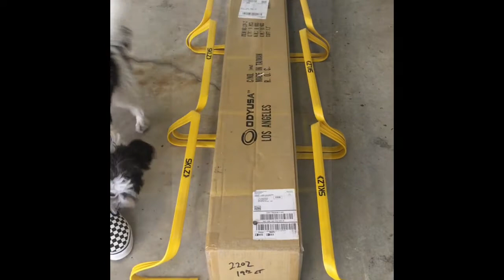We Built Our Dog A Ninja Course